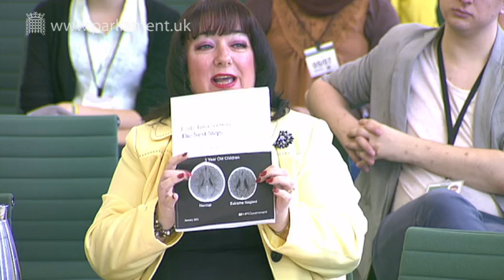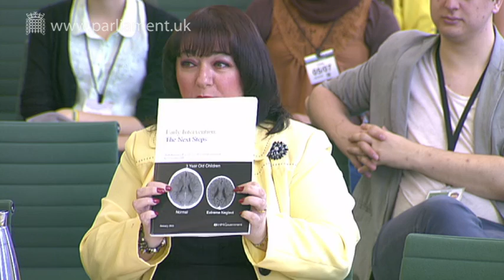Youth Select Committee 5th July 2013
Political Education and Engagement of Young People

Witnesses

Lisa Nandy MP
Members of the Education Committee

Skills For Employment/ Personal Finance Education

Witnesses

PFEG -- Tracey Bleakley, CEO
CBI -- Grace Breen, Policy Adviser, Education and Skills
CBI -- Rob Wall, Head of Education and Employment
Youth Charter -- Geoff Thompson, Executive Chairman

Government Policy

Witnesses

Harip Begol, Director of the Curriculum and General Qualifications Reform Group, Department for Education